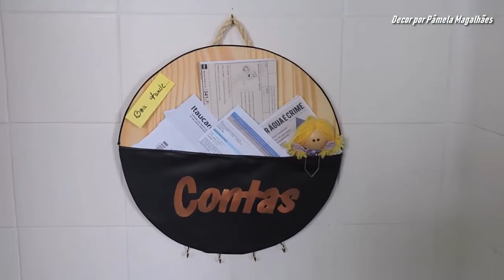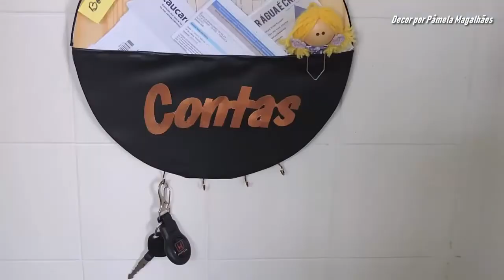ORGANIZADOR DE CONTAS E CHAVES - FAÇA VOCÊ MESMO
Que tal um organizar quadro ao mesmo tempo ? Isso mesmo, organize suas contas suas chaves e decore seu cantinho com esse diy.
Confira o vídeo e faça você mesmo o seu..

❤ Facebook - Decor por Pâmela Magalhães